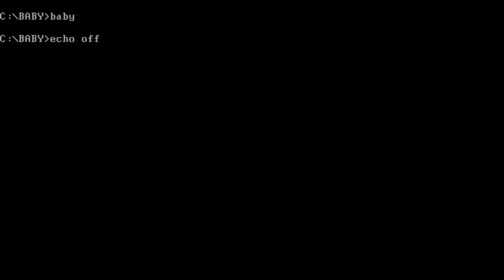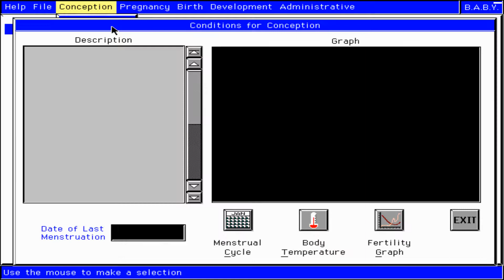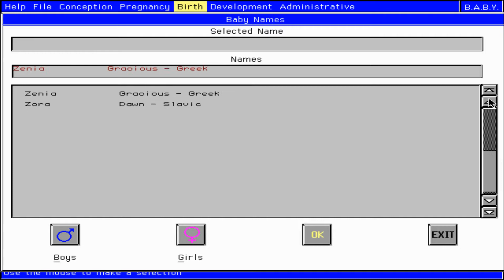Software Marketing Corporation B.A.B.Y. 2.04